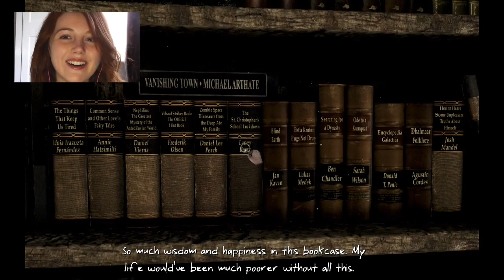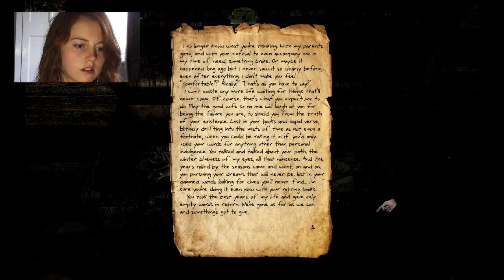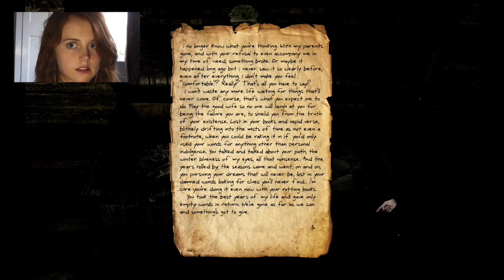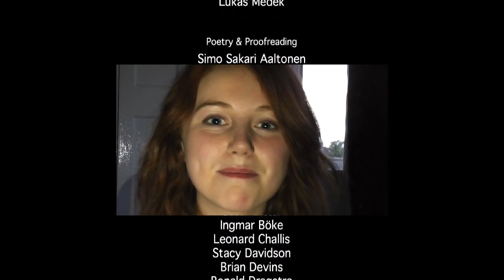Wimpy Girl Plays Serena | That Ending?!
I can't believe I haven't stumbled across this free little gem on Steam earlier! This horror point and click game was developed by an array of adventure fans which makes it even more appealing to me as it was a collaborative project worked on by many passionate people. It was really unique and something that wasn't stereotypically scary but still had me on the edge of my seat!

I suggest that you play this first to experience it first hand and then come back to compare your reaction to mine afterwards if you want :)

P.S. I was having major editing difficulties, I can't even count how many times my mac crashed, I can't until I've saved up my pennies to upgrade my stuff and make better videos for you all!